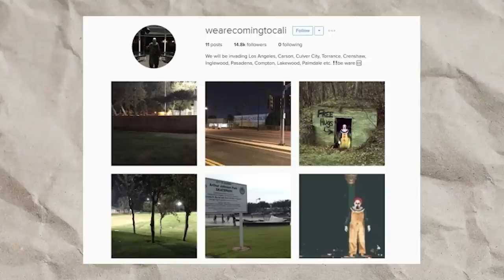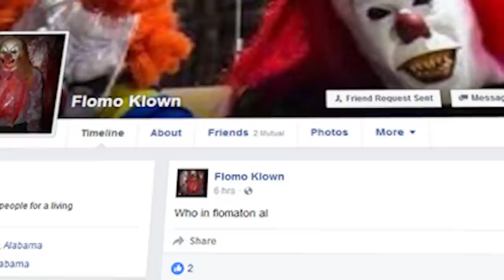NIEPOKOJĄCY KLAUN Z FACEBOOKA, KTÓRY STRASZYŁ DZIECI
Klaun